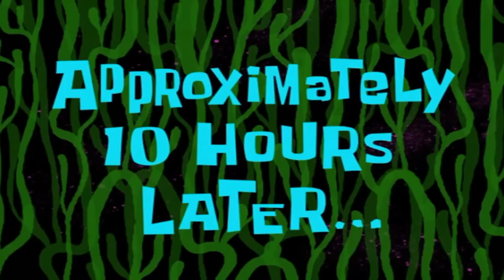BROOKHAVEN BUT EVERYONE IS DUMB! (ROBLOX BROOKHAVEN RP)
BROOKHAVEN BUT EVERYONE IS DUMB! In this Roblox Brookhaven Roleplay, everyone was dumb in Brookhaven 🏡RP!